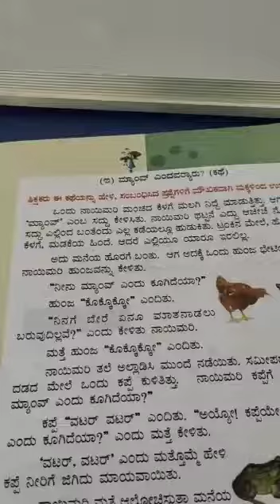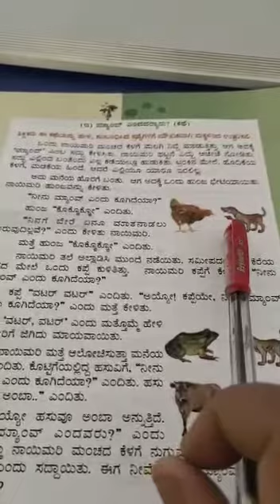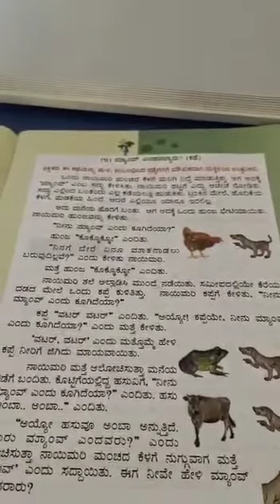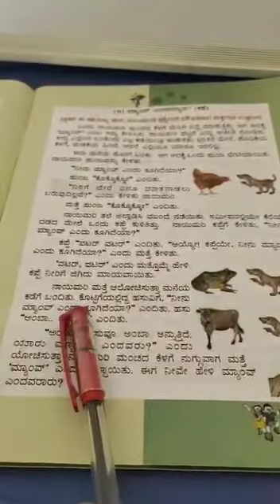Sky High/class 3/sub: ಕನ್ನಡ/ ಪಾಠ:ಇ)ಮ್ಯಾಂವ್ ಎಂದವರ್ಯಾರು(part-2)